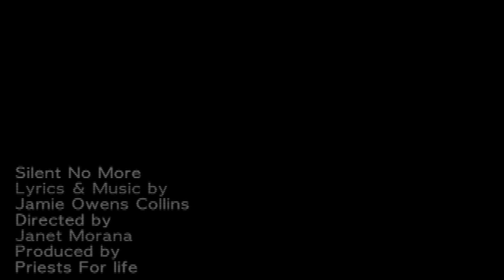Silent No More Music Video